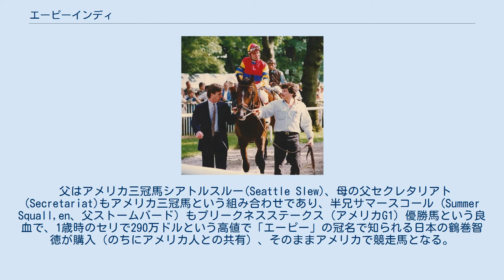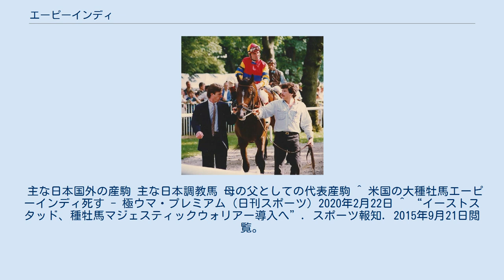エーピーインディ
エーピーインディ (A.P. Indy) とは、アメリカ合衆国の競走馬・種牡馬である。
1992年にベルモントステークスとブリーダーズカップ・クラシックを優勝し、種牡馬としても多くの活躍馬を輩出した。
 父はアメリカ三冠馬シアトルスルー(Seattle Slew)、母の父セクレタリアト(Secretariat)もアメリカ三冠馬という組み合わせであり、半兄サマースコール (Summer Squall,en、父ストームバード) もプリークネスステークス（アメリカG1）優勝馬という良血で、1歳時のセリで290万ドルという高値で「エーピー」の冠名で知られる日本の鶴巻智徳が購入（のちにアメリカ人との共有）、そのままアメリカで競走馬となる。
 母ウィークエンドサプライズ (Weekend Surprise) もスカイラーヴィルステークス（アメリカG3）優勝馬であり、サムシングロイヤル (Somethingroyal) 2x4という強いインブリードを持ち、エーピーインディ自身もボールドルーラー (Bold Ruler) 3x4という交配である。
 2歳時代 後にフサイチペガサスでも知られることとなるニール・ドライスデール調教師の元、2歳となった1991年のデビュー戦は4着も、そののち3連勝でハリウッドフューチュリティ（アメリカG1）を優勝する。
この年4戦3勝。
 3歳時代 翌3歳時はアメリカ三冠戦線に挑戦、前哨戦のサンラファエルステークス（アメリカG2）、サンタアニタダービー（アメリカG1）と連勝して前年のブリーダーズカップ・ジュヴェナイルを圧勝したアラジとの対決が期待されるも三冠初戦のケンタッキーダービー（アメリカG1）は軽い故障で回避（一方のアラジはケンタッキーダービーで8着に敗れている）。
立て直してピーターパンステークス（アメリカG2）、三冠最終戦のベルモントステークス（アメリカG1）を勝利する。
 秋2戦は5着3着と敗れたものの、アメリカ最大のレースであるブリーダーズカップ・クラシック（アメリカG1）に優勝し、引退する。
この年7戦5勝、エクリプス賞年度代表馬に選出される。
 競走成績 生まれ故郷でもあるアメリカのレーンズエンドファームで種牡馬入り。
種牡馬としても成功し、2003年と2006年のアメリカリーディングサイアーとなる。
2000年にはアメリカ競馬殿堂入りも果たした。
2011年、受精能力の喪失により、種付けシーズン中に種牡馬を引退。
産駒のプルピット、更にその産駒のタピットからサイアーラインを伸ばしており、ノーザンダンサー系とミスタープロスペクター系がほとんどを占める現在の世界競馬において唯一隆盛している異系血脈となっている。
 2014年北米シェア（重賞勝利数）では、ノーザンダンサー系とミスタープロスペクター系の合計で72%、2016年の英愛シェア（種付け実績）で86%となっている。
他の父系は殆ど壊滅状態に陥っており、エーピーインディが属するボールドルーラー系の親系統であるナスルーラ系も英愛で3%、北米で3%（除くボールドルーラー系）に落ち込んでいるものの、ボールドルーラー系は北米で14%のシェアを確保しており、主流2系統にほぼ唯一対抗できる父系となっている。
 2020年2月21日、余生を過ごしていた繋養先のレーンズエンドファームで死亡。
 主な日本国外の産駒 主な日本調教馬 母の父としての代表産駒 ^ 米国の大種牡馬エーピーインディ死す - 極ウマ・プレミアム（日刊スポーツ）2020年2月22日 ^ “イーストスタッド、種牡馬マジェスティックウォリアー導入へ”. スポーツ報知. 2015年9月21日閲覧。